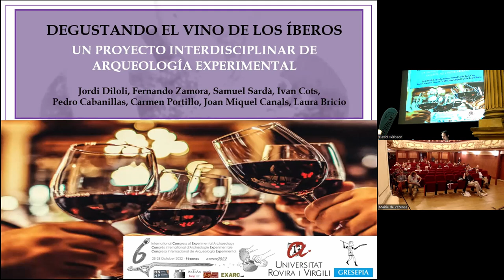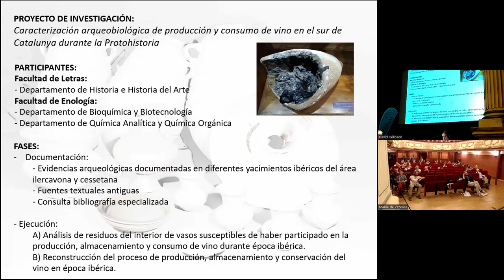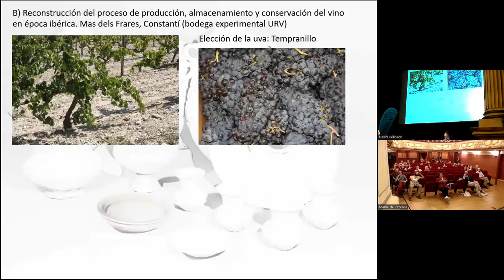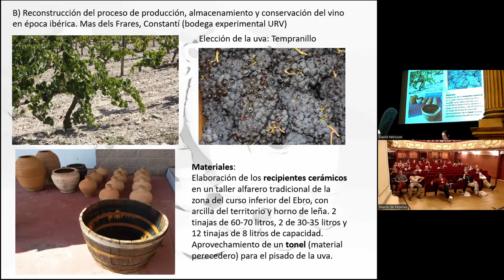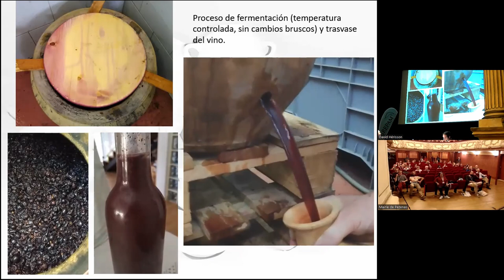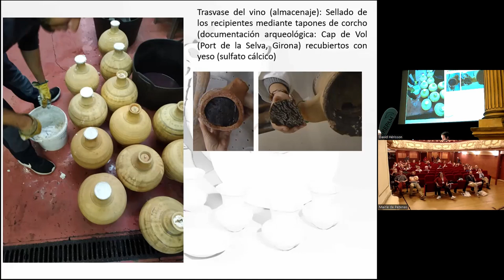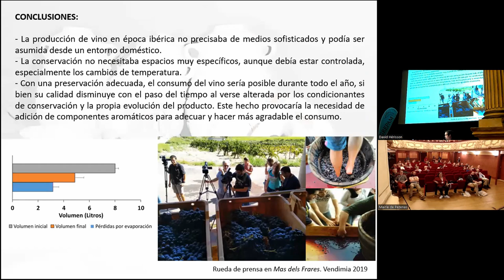Diloli Fons et al. - Degustando el vino de los íberos: proyecto interd. de arqueología experimental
Resumen: "Presentamos los resultados de un trabajo interdisciplinar de arqueología experimental cuyo objetivo es elaborar vino siguiendo las pautas de fermentación y conservación utilizadas en época ibérica, analizando los principales marcadores que se obtienen durante el proceso de producción y almacenamiento de la bebida. En el proyecto han participado de forma conjunta y coordinada arqueólogos, bioquímicos y enólogos. Para realizar la investigación nos basamos principalmente en datos (bioarqueológicos, artefactuales y contextuales) obtenidos mediante el registro arqueológico protohistórico, así como en información escritas de época antigua y en algunas referencias etnográficas.
Para llevar a cabo nuestra experimentación, durante las primeras semanas de septiembre de los años 2018 y 2019 se vendimiaron unos 330 kilos de uva. Tanto el prensado de la uva, como la fermentación y la conservación del vino se han realizado mediante técnicas y recipientes que reproducen los conceptos y prácticas de elaboración del vino en época ibérica. El producto resultante ha sido objeto de un seguimiento pautado a través del análisis microbiológico, químico, físico y sensorial para controlar su conservación, con el objetivo de conocer hasta qué momento el vino mantiene las propiedades que le hacen agradable al gusto y cuando sería necesario añadir otras sustancias para disimular o mejorar su sabor.
Paralelamente, se ha llevado a cabo un control microbiológico básico de los principales marcadores, así como de las levaduras y bacterias, tanto en el vino como en los recipientes cerámicos utilizados, para disponer de una base de datos con múltiples y variadas aplicaciones de futuro."

Title: "Tasting the Iberian Wine: an Interdisciplinary Project of Experimental Archeology".
Abstract: "We present the results of an interdisciplinary project of experimental archeology. The objective was to produce wine following the fermentation and conservation guidelines used in the Iberian period, analyzing the main markers obtained during the process of production and storage. Archaeologists, biochemists and oenologists have participated in the project in a joint and coordinated manner. To carry out the research, we mainly rely on data (bioarchaeological, artifactual and contextual) obtained through the protohistoric archaeological record, as well as written information from ancient times and some ethnographic references.
About 330 kilos of grapes were harvested in September of 2018 and 2019. Both the pressing of the grapes, as well as the fermentation and conservation of the wine have been carried out using techniques and containers that reproduce the concepts and practices of winemaking in the Iberian period. The resulting wine has been subject to a scheduled monitoring through microbiological, chemical, physical and sensory analysis to control its conservation. The main goal was knowing until what moment the wine maintains the properties that make it pleasant to the taste and when it would be necessary to add other substances to disguise or improve its taste. At the same time, a basic microbiological control of the main markers has been carried out, as well as of the yeasts and bacteria, both in the wine and in the ceramic containers used, in order to have a database with multiple and varied future applications."